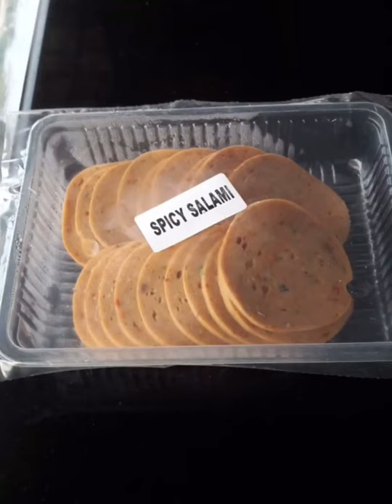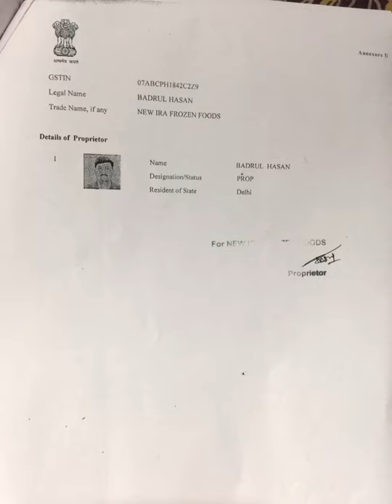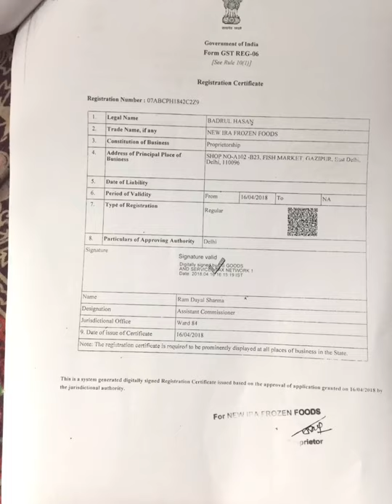Meat Supply Business Plan ! Mutton Business ! Rozana Kamain ! Start An Meat Delivery Business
Watch Free businessidea For You To Earn Money